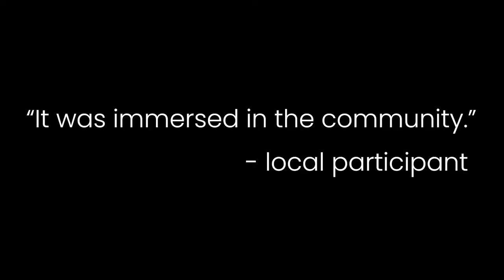POP UP at Dartmouth College (2021)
POP UP: AN ARTISTIC ADVENTURE was produced in association with the Hopkins Center for the Arts at Dartmouth College. The Artist residency launched July 7th and culminated in performances at Dartmouth College in Hanover, NH Oct 2 & 3, 2021.

Project conceived by Angélique Cormier (Tours Soundpainting Orchestra, France) and Leese Walker ’91 (Strike Anywhere Performance Ensemble, USA).

Strike Anywhere Performers: Andrea Ariel | Nolan Kennedy | Bryce Payne | Damen Scranton | Vickie Tanner | Guitar: Rolf Sturm | Trumpet: Rob Henke Percussion: Chihiro Shibayama

Artistic Direction / Soundpainter: Leese Walker
Production Stage Management: Kaitlyn Samuel Rosin
Technical Direction / Scenic Design: Steven Brenman
Costume Design: Anya Klepikov
Education / Partnerships / Map Design: Amanda Hinkle-Wallace
Audio / Music Direction: Rolf Sturm
Choreography: Andrea Ariel
Assistant Costume Designer: Emily White
Seamstress: Sarah Strong
Millner: Mikayla Reid
Dance Track Recording Engineer: Sam Day Harmet

Video Editing: Colin Lowry
Video Soundtrack "White Paws" Composer: Rob Henke
Soundtrack Musicians: Rob Henke (trumpet), Rolf Sturm (guitar), Steve Rust (bass), Andy Burns (drums)
Soundtrack Engineer: Frank Fagnano
Photography: Ben DeFlorio & Colin Lowry

Ephemeral Choir / Community & Student Artists:
Stella A. Asa ’22 | Erin Elizabeth Bennett | Jacqueline Byrne ’22 | Laurie Churba | Kidist Greffie ’25 | August Ray Jones ’22 | Sarah Kent ’24 | Kaitlyn Kolb ’25 | Samantha Lazar | Jamie Liu ’25 | Nadine Lorini Formiga ’25 | DeWitt Mallary III | Stacia Nugent ’23 | Grace Qu ’22 | Alisya Reza ’22
Analola Santana | Jim Schley | Nat Stornelli ’21 | Dafne Valenciano Coronado ’25 | Rebecca Waxman

Technical Crew:
Senior Production Manager: Todd Campbell
Production Manager: Mark Hanneman
Production Business Office Coordinator: Sarah Westney
Stage Management Fellow: Lucy Biberman ’23

IATSE Local #919 Master Carpenter: Kevin Malenda | Master Sound: Jean-Louis Thauvin | Master Electrician: Kevin Fitzpatrick | Master Props: Wendy Stephens | Master Wardrobe: Lily Ten Eyck

Strike Anywhere Performance Ensemble Established in 1997, the Strike Anywhere Performance Ensemble is an interdisciplinary collective of world-class improvising jazz musicians, dancers and actors in NYC. The Ensemble works at the crossroads of activism, arts and social justice, creating provocative performances and innovative education programs that promote empathy, creativity and civic engagement. SA’s artistic, community and educational programs employ an egalitarian and inclusive methodology; participants collectively explore and create original work. Strike Anywhere has performed and taught in over 200 venues in 16 states and 8 countries using theater, improvisation and soundpainting to amplify underheard voices, connect communities, and promote joy.

POP UP employs a compositional technique called Soundpainting. Soundpainting is the universal sign-language for live-composition. The language is comprised of over 1500 signs and allows a conductor/composer to sculpt a performance in real-time with
improvising actors, musicians, dancers and visual artists. The technique was created by N.Y. composer Walter Thompson beginning in the late 1970s for use with jazz musicians. It has evolved into a multidisciplinary language that is practiced in 35 countries across the world. Strike Anywhere is the preeminent theater ensemble in the United States practicing Soundpainting.

History and Culture Consultants Jay Barrett | Art Hanchett.

Norwich Farmers Market | Upper Valley Music Center | Carter Community Building Association

Special Thanks: Joshua Price Kol ’93 | Jamie Horton | Samantha Lazar | Ally Tufenkjian | Karina Sainz | Todd Campbell | Colin Lowry | Mike and Jay from MPG Video | Lisa Renee Jordan |  Tildy Ellis | Niall Wallace | Strike Anywhere’s Board of Directors | Ken and Margot Walker